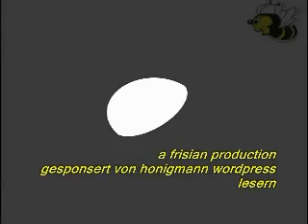Honigmann Nachrichten vom 26. Januar 2012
« Obama vor Gericht geladen
Honigmann Nachrichten 26. Januar 2012

26. Januar 2012 von honigmann | Bearbeiten